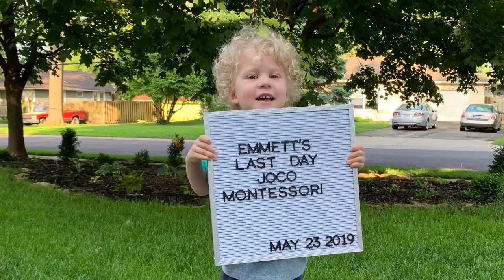2019: May 19-25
Old Crow Medicine Show: Trials and Troubles